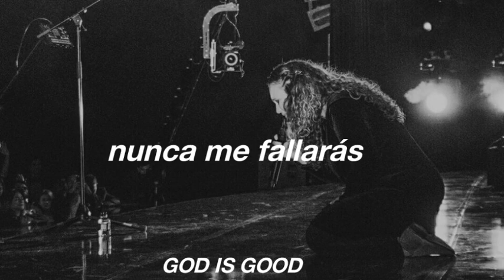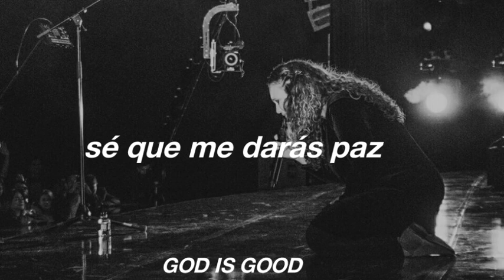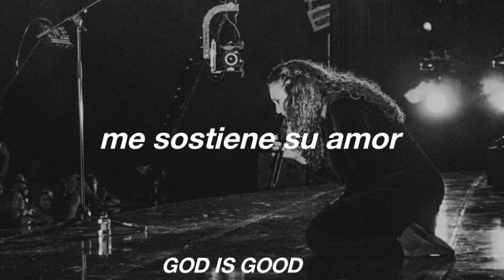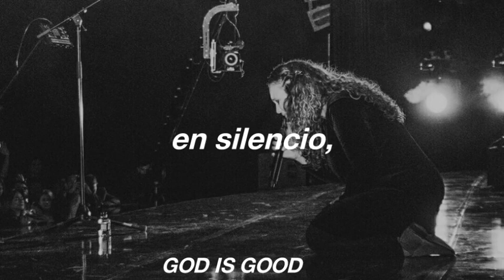Bendice al Señor; Christine D'Clario feat Josh Baldwin [LETRA]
°Bendice, alma mía, a Jehová, y bendiga todo mi ser su santo nombre. Bendice, alma mía, a Jehová, y no olvides ninguno de sus beneficios.°
Salmos 103:1-2